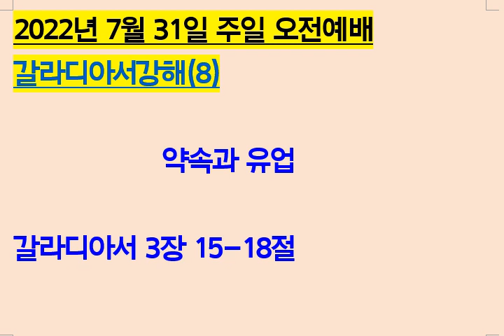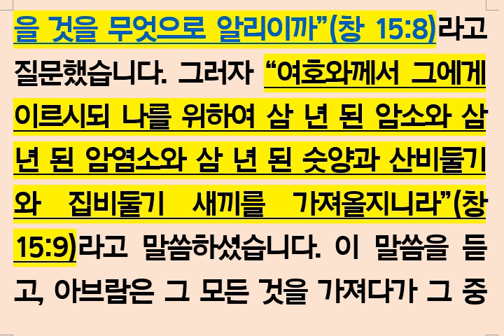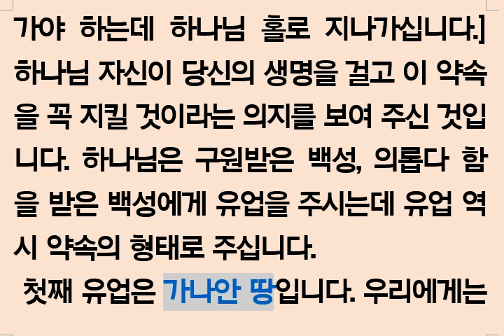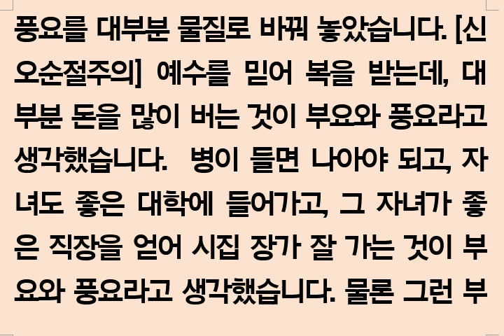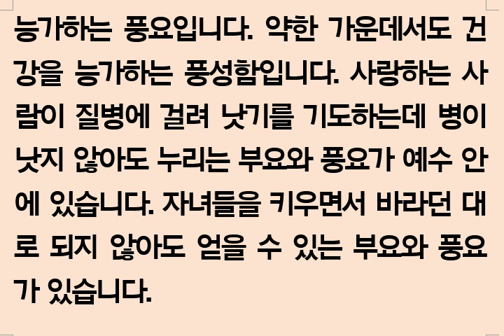갈라디아서 강해(08) 약속과 유업(갈 3장15-18) 220731